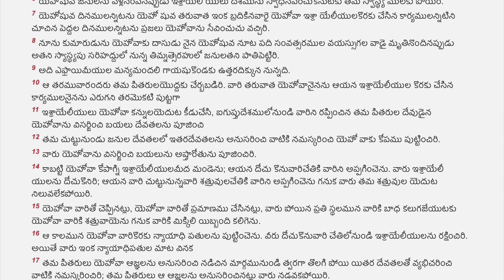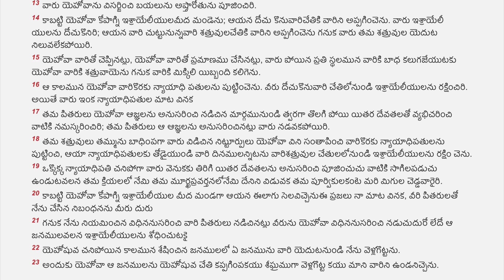November 1, 2023